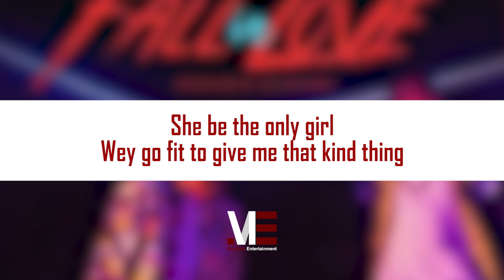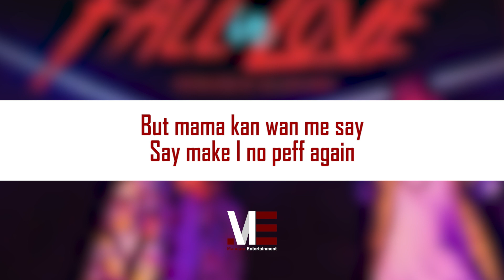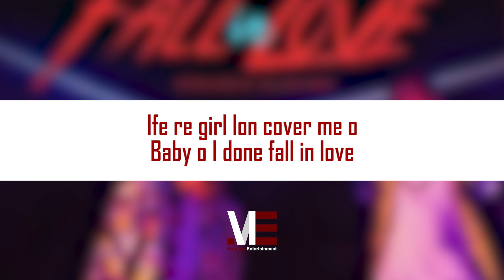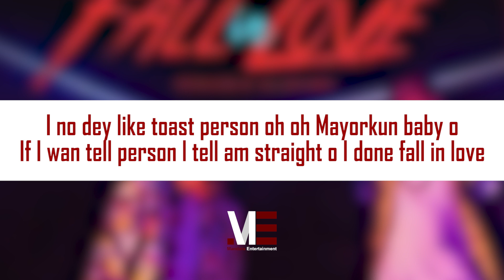T Classic Ft. Mayorkun – Fall In Love (Official Lyric Video)